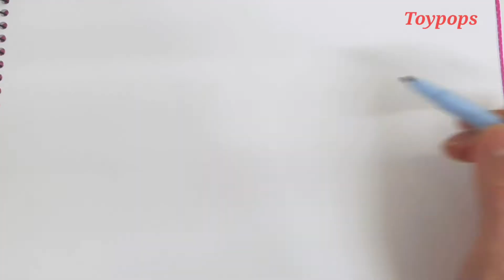닌텐도 게임의왕 슈퍼마리오 캐릭터 그림그리기 - 토이팝스